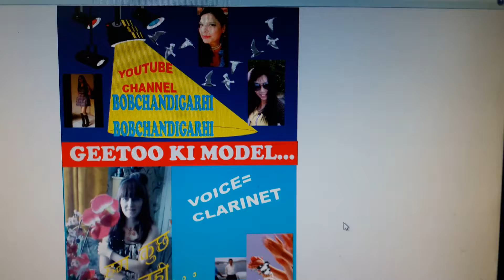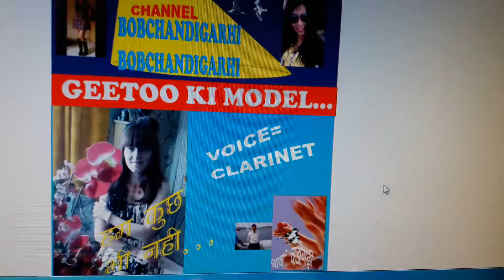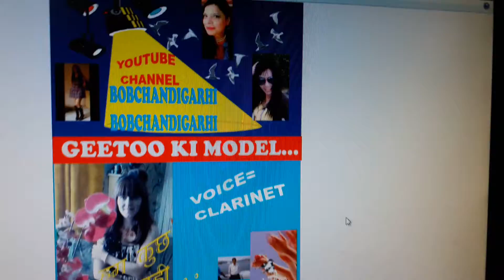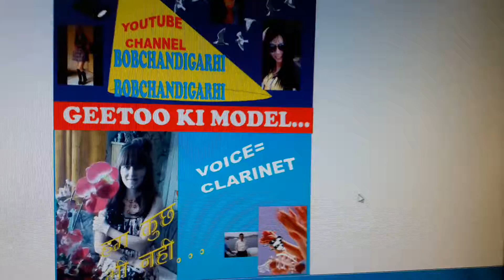COMPOSER...=AAJ CHANDIGARHI...SONG..=HAM KUCH BHI NAHIN..LYRIC...=BOB CHANDIGARHI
VEDIO...=299
VOICE...=CLARINET
COMPOSER...=AAJ CHANDIGARHI
SONG...=HAM KUCH BHI NAHIN
LYRIC...=BOB CHANDIGARHI
BOB CHANDIGARHI 14TH OCT 2017